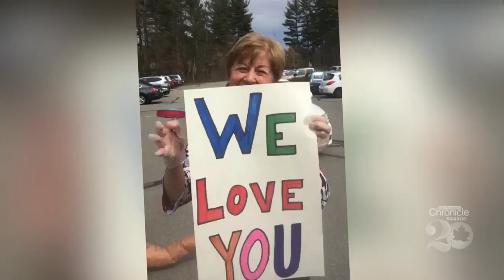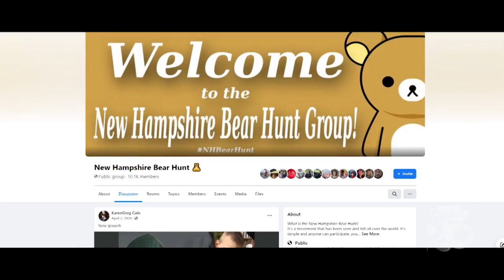NH Together: Part I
Families at Home